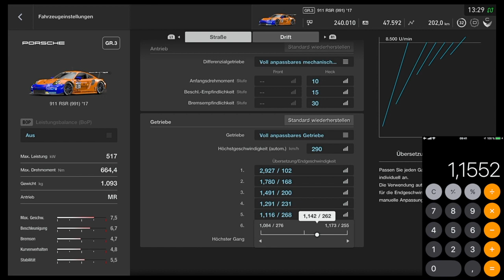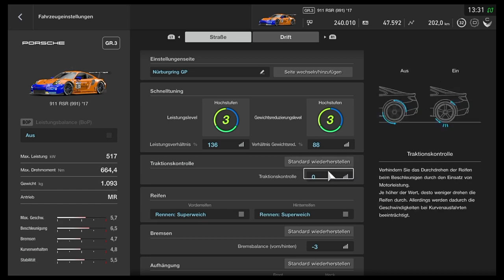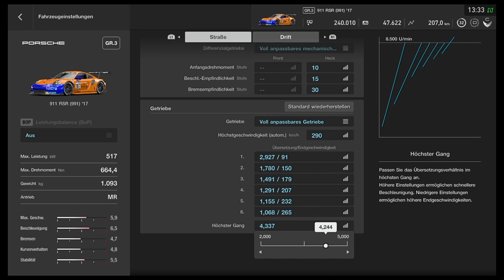Getriebe einstellung (GT-Sports) (Tutorial) (PS4) (German)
Hier mal eine sehr gute und schnelle Getriebeeinstellung für euch, sie funktioniert bei jedem Fahrzeug, und ermöglicht euch ein sehr schnelles Fahrzeug das nicht zu lang dreht.

Wenn euch das Video gefallen hat, würde ich mich sehr über nen Like und nen Abo von euch freuen. Damit ich sehe was ihr feiert und was nicht. Und damit ihr nichts mehr verpasst was Gran Turismo angeht.